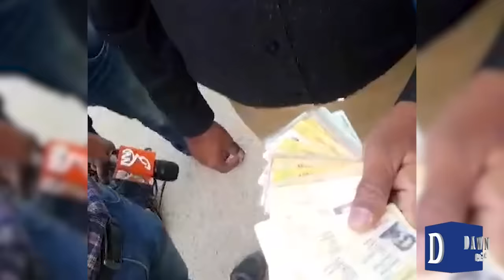Police Operation Against Illegal Afghan Refugees In Karachi | Dawn News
غیر قانونی افغان مہاجرین کیخلاف کراچی میں پولیس کا آپریشن